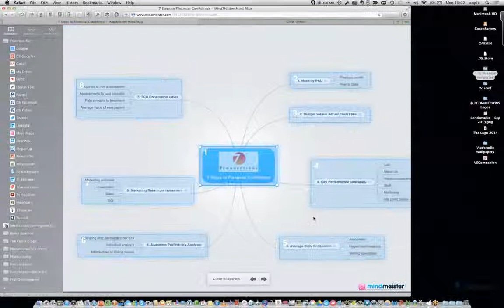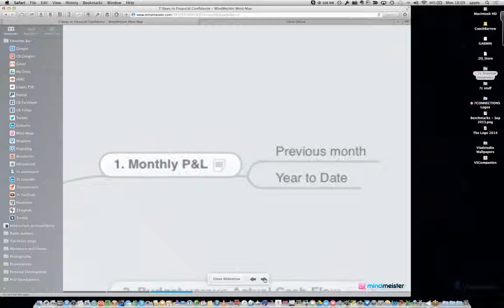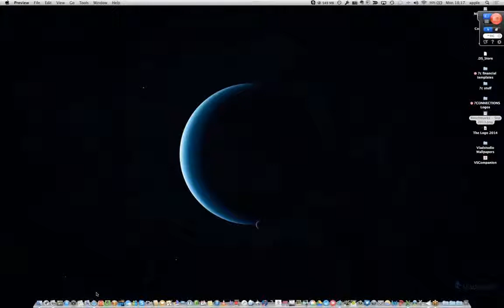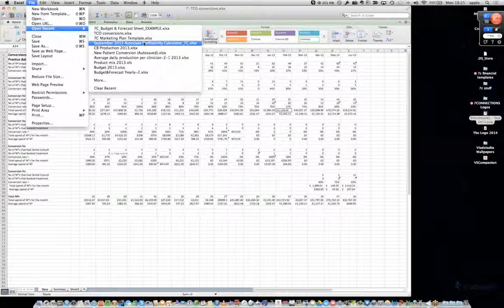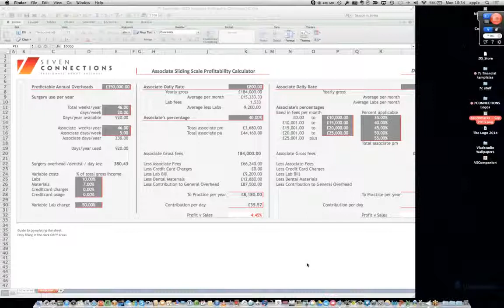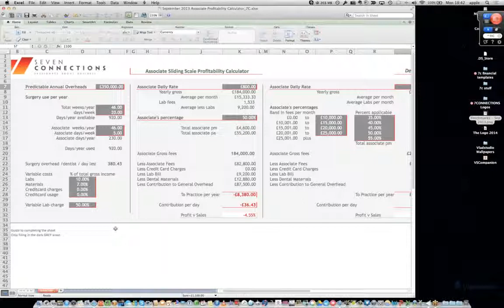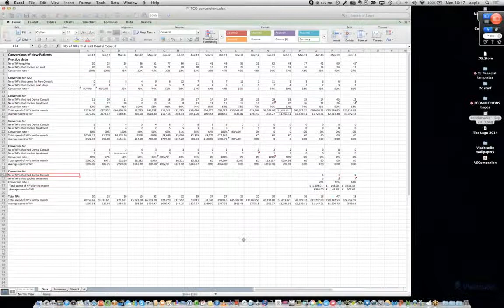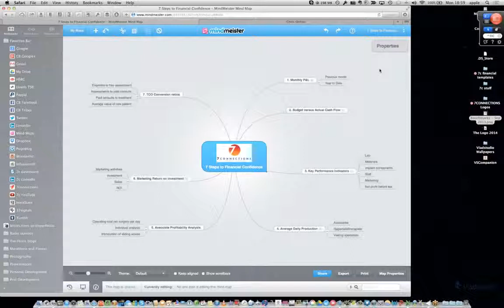1. Financial Modelling - The 7 Secrets of the Profitable Dental Practice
Watch this video to hear Chris Barrow discussing the 7 steps to financial confidence (in conjunction with Cfast.)